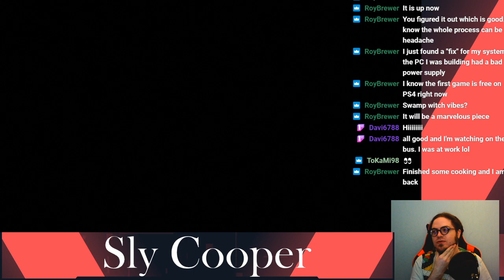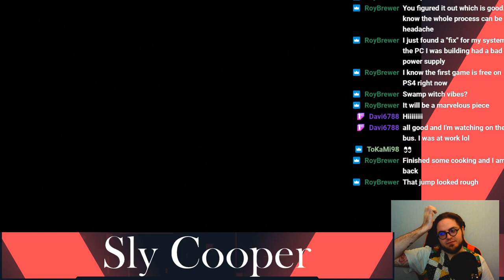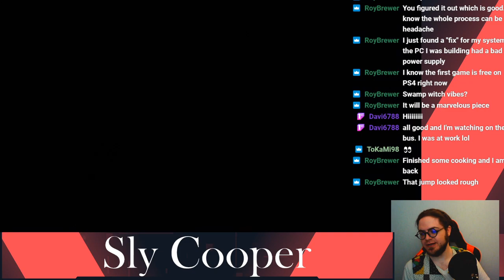Stealing jewels and hearts in Sly Cooper